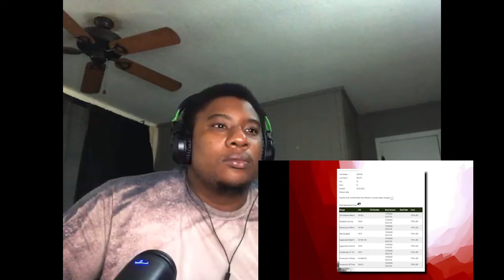Rappers Who Ran From 12...REACTION!!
!! GET THE VIEDIO TO 10 LIKEES !!
!!!THANKS FOR THE SUPPORT EVERYONE!!!